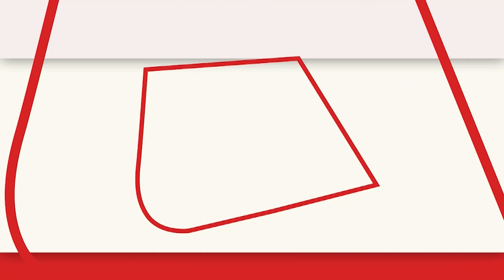AAP नेता Atishi ने PM Modi पर बोला हमला, कहा- Manish Sisodia को बदनाम करने की साजिश है | Aaj Tak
बीजेपी और पीएम मोदी दिल्ली के पूर्व उपमुख्यमंत्री मनीष सिसौदिया के खिलाफ झूठी कहानियां गढ़ने की कोशिश कर रहे हैं...ईडी के कुर्की आदेश में साफ लिखा है कि मनीष सिसौदिया के बैंक खाते में 11.5 लाख रुपये हैं कर रही है..